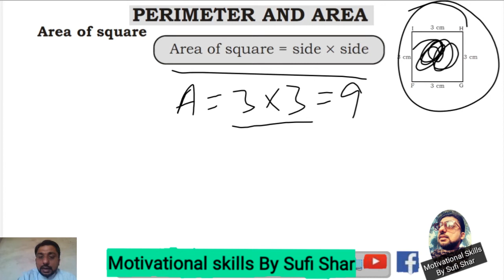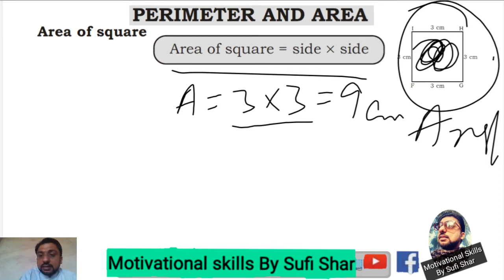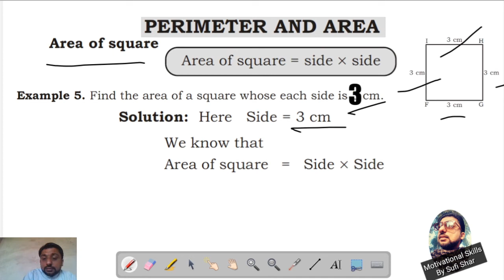Perimeter and Area | lec 3 | PST JEST Test Preparation | Maths class6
Perimeter and Area | lec 3 | PST JEST Test Preparation
Share to others
👉 PST and JEST Test Preparation
All material taken from Govt Books Sindh Text Book Board Jamshoro as per Govt Policy and Test Criteria
👉 Notes r available through courier service
👉For Fb Group 👇
ٹیچنگ جابس کی تیاری کے لیے ہمارے یوٹیوب چینل Motivational Skills By Sufi Shar پہ جنرل سائنس، ریاضی، انگریزی، کمپیوٹر، سندھی اور اردو کا مکمل مواد سندھ ٹیکسٹ بوک بورڈ میں سے لیا گیا ہے چینل ایک بار ضرور وزٹ کریں۔
چینل اور وڈیوز پسند آئے تو سبسکرائب کرنا نہ بھولیں۔ چینل کی لنک نیچے مینشن ہے۔ 👇🏻👇🏻👇🏻👇🏻👇🏻👇🏻👇🏻
👉 Keep visiting for updates